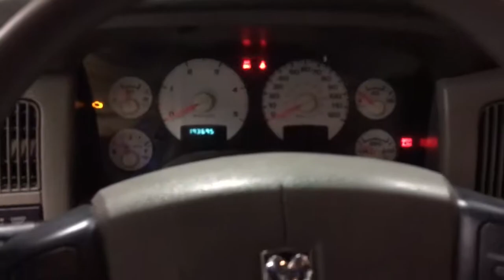05 Dodge Ram 2500 Silver